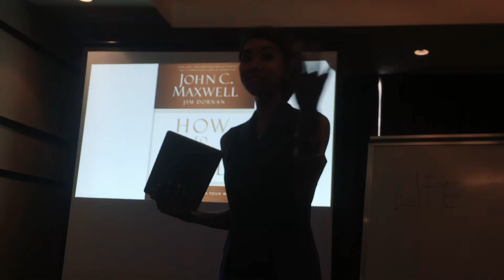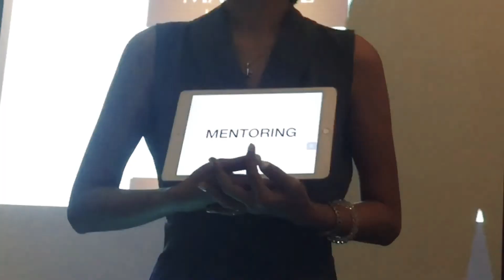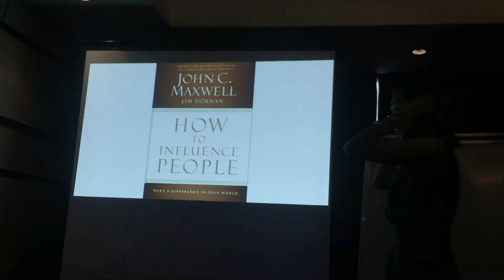How to Influence People by John Maxwell